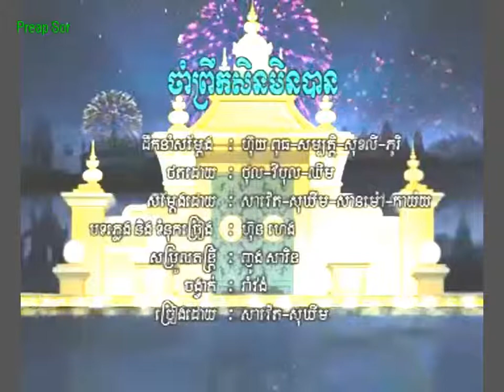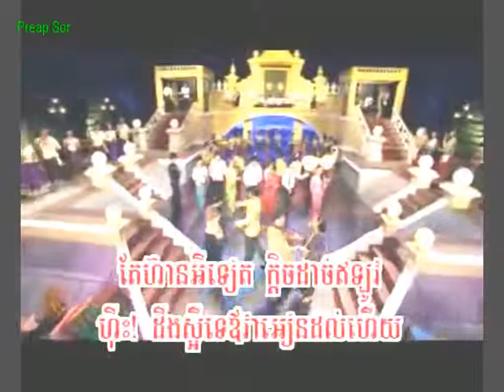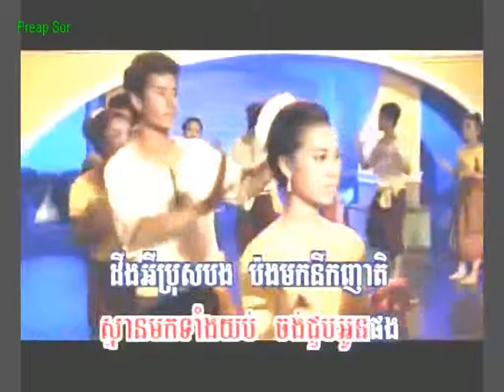Cham prek sen min ban by saveith & sokhim rhm vcd vol 166